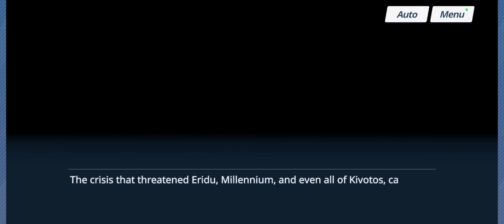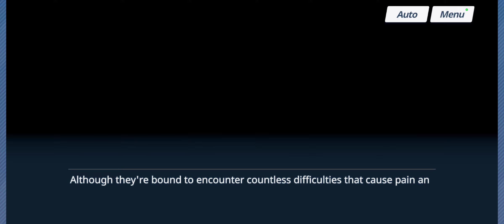What You Want To Be and Millenium Science School Blue Archive Main StoryVolume 2 Chapter 2 Gameplay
What is up everybody it's the Anime Watcher here and for today we are at the finale of Volume 2's second chapter.
What a ride this was, this volume was definitely a rollercoaster ride of emotions.
Please leave a like and subscribe if you enjoyed the video, I try to upload as much as I can so I would really appreciate it if you would hit the like and subscribe button and hitting the bell notification would be much appreciated as well for it would give you a notification for my next video. That's all for today and I'll be seeing you guys next time, See ya!